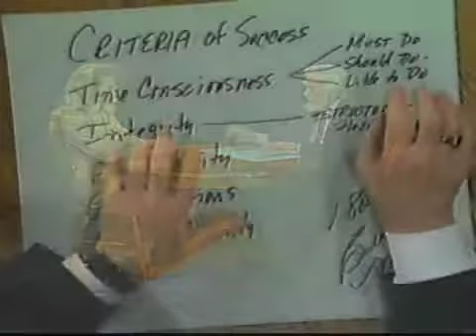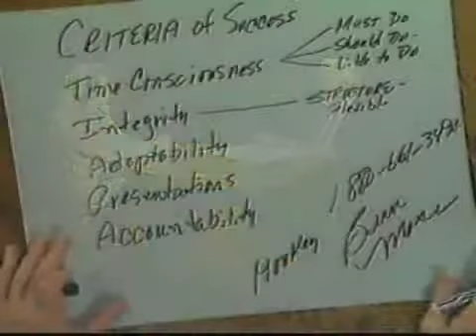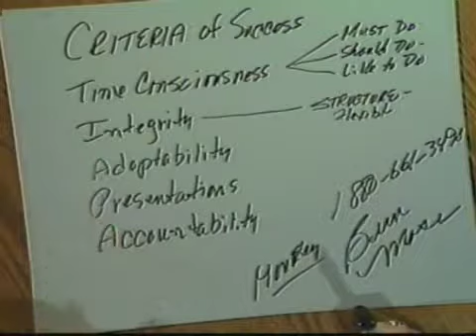Episode 57 Criteria of Success 2